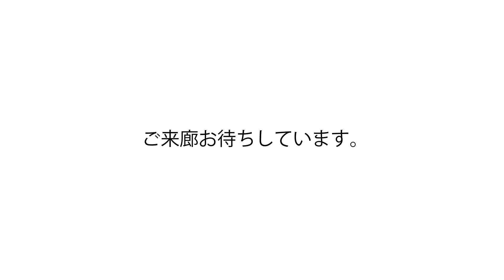樋浦久子 コラージュ展 2023 Colorful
展示フロア
6階

会期
2023年5月15日(月)〜5月20日(土)

時間
11:30〜18:30 最終日11:30〜16:00まで

会場
東京都中央区銀座3-18-7ホウユウビル ゆう画廊 6階